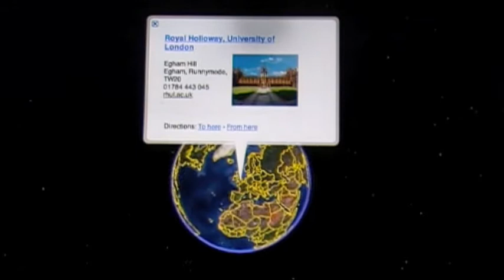Centre for Research into Sustainability (CRIS)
The Centre for Research into Sustainability (CRIS) is a based at Royal Holloway, University of London in the UK. We are engaged in research, teaching and consultancy in a wide range of topics relating to sustainability. Based in the School of Management at Royal Holloway, CRIS is a collaboration with the Department of Geography and strongly advocates an interdiscipliniary approach to our work which covers social, environmental and economic aspects of sustainability.